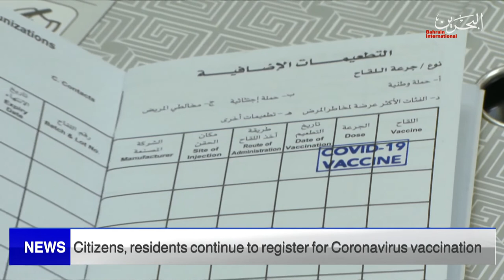BAHRAIN NEWS CENTER : ENGLISH NEWS 11-03-2022